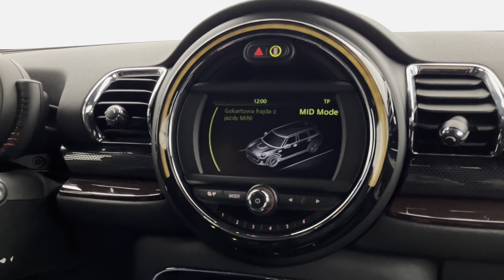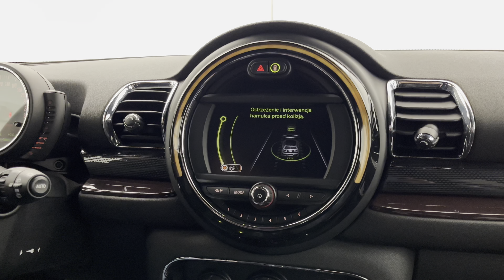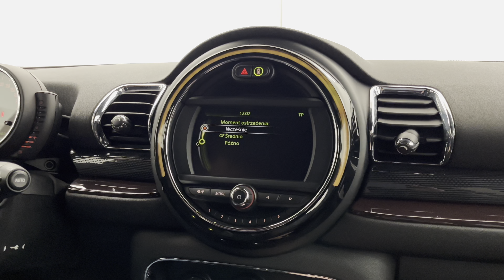MINI CLUBMAN F54 KOMBI 1.5 136KM 2016’ Cooper Automat SalonPL VAT23 🔥65 800 PLN🔥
MINI CLUBMAN F54 KOMBI 1.5 136KM 100KW, skrzynia biegów automatyczna 6-stopniowa,Wersja wyposażenia: CooperRok produkcji: 2016
Dane techniczne:Pojemność skokowa – 1499 cm³Typ silnika – benzynowyMoc silnika – 136 KM (100 kW) przy 4400 obr/minMaksymalny moment obrotowy – 220 Nm przy 1250 obr/minLiczba cylindrów – 3Układ cylindrów – rzędowyŚrednie spalanie (cykl mieszany) – 5,1 l/100km
Cena netto = 53 495 złCena brutto = 65 800 zł